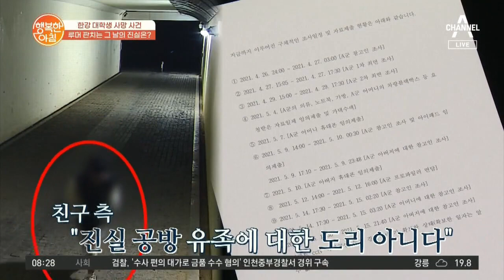한강 대학생 사망 사건, 국과수 부검 결과는.. | 행복한 아침 587 회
한강 대학생 사망 사건
루머 판치는 그 날의 진실은?